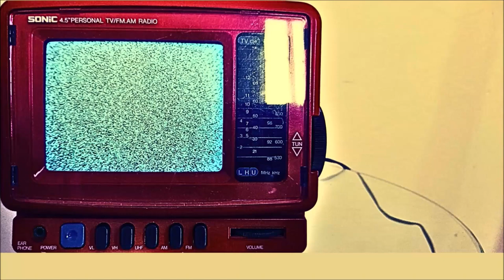Unlocking Waterfalls: Cryptic Artistry in Motion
Dive into the mesmerizing world of waterfalls and cryptic artistry in motion with CBm My Art in All Its Forms, as emotions flow through the canvas in this captivating painting video.